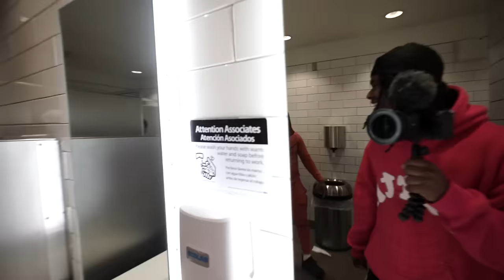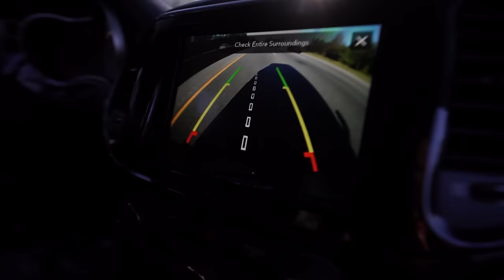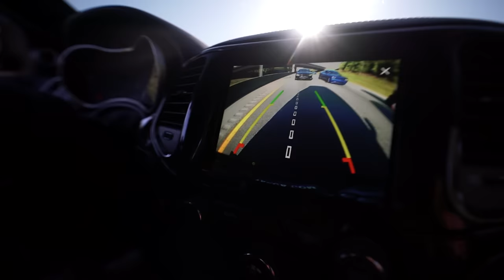20 HOURS IN NC WITH YOUR FAVORITE YOUTUBERS & TRACKHAWKS *LEGAL PIT*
NORTH CAROLINA WAS A VIBE!!